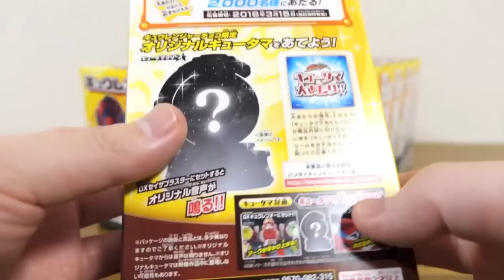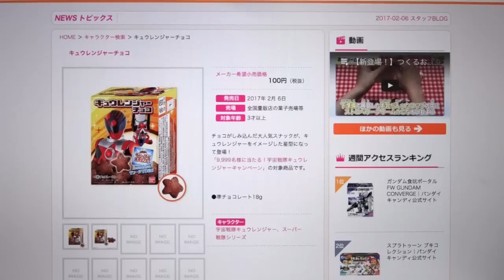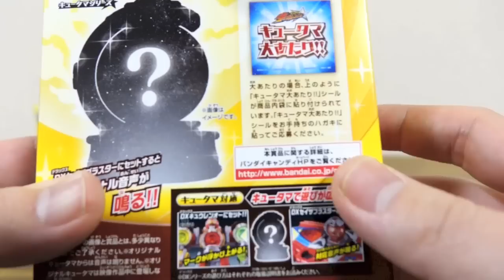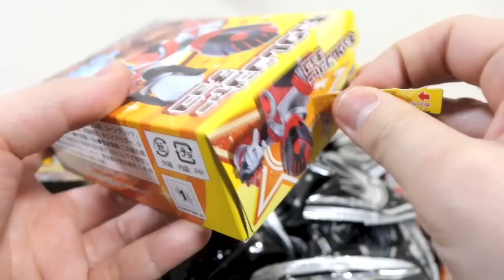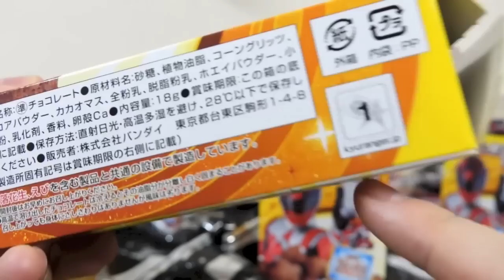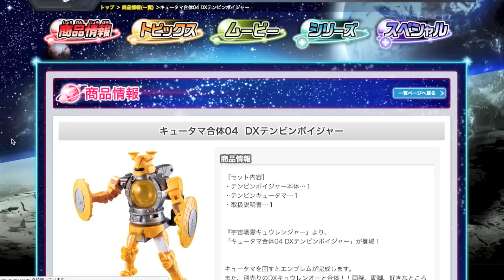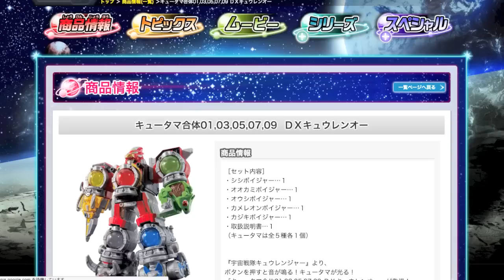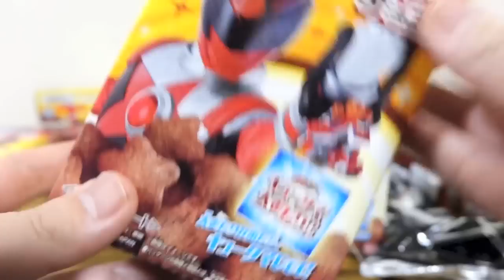本日発売！昔のテンションで開封するぜ！w 究極のキュウレンジャーチョコ 1BOX14個を一気に開封レビュー！キュータマ大あたり対象アイテム